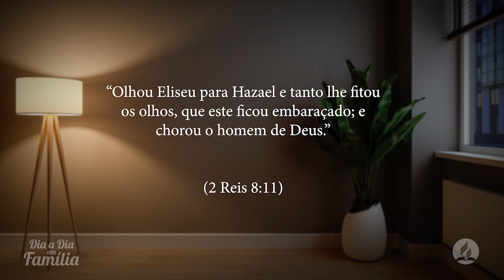DiaaDiaemFamília | 15 de setembro - Olhe nos olhos